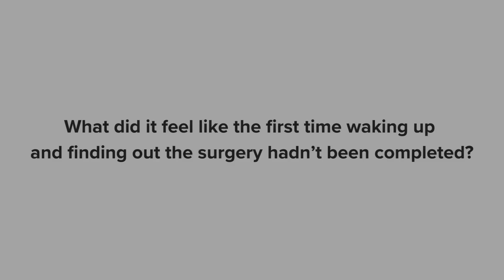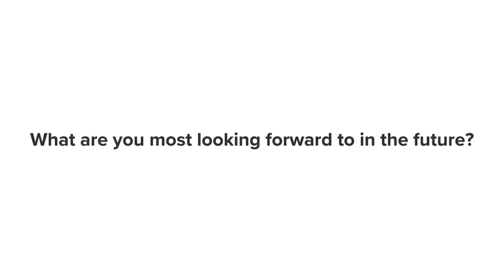Andy's Gastric Sleeve Operation - Healthier Weight Patient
If you would like to learn more about weight loss surgery in the UK, visit our